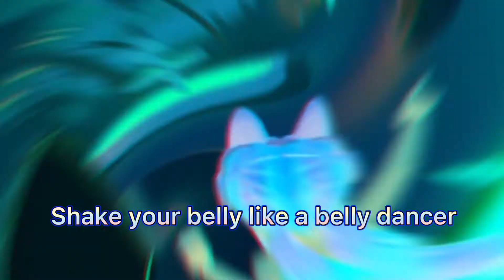Shake your belly like a belly dancer